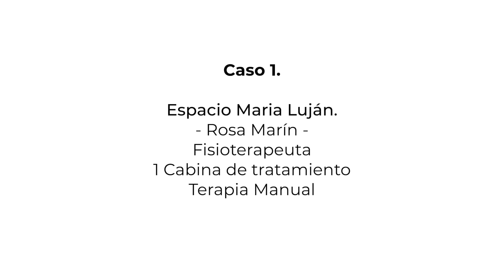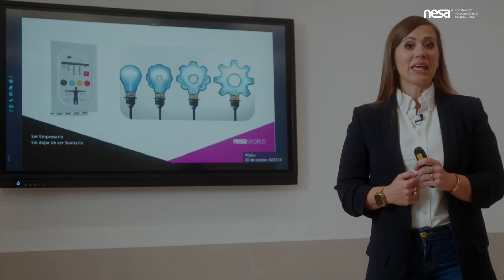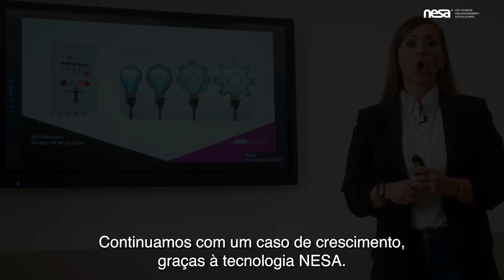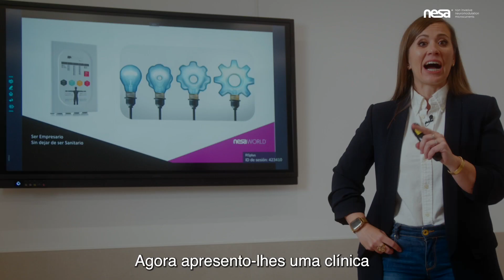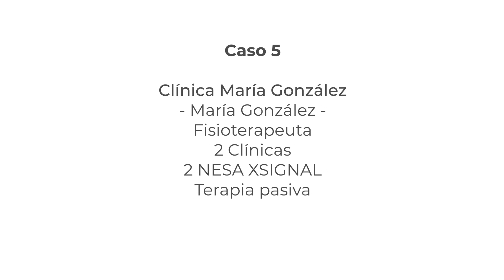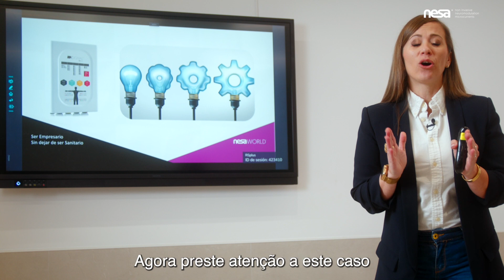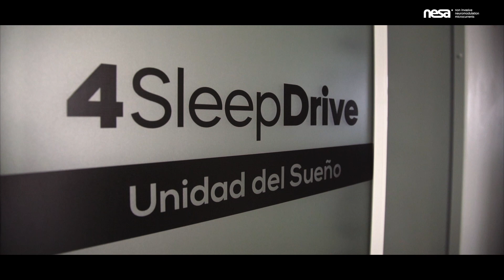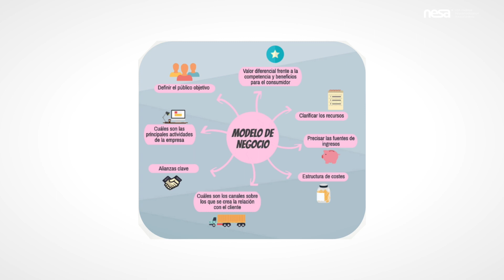Crescimento das clínicas /Growth in clinics with NESA® neuromodulation. 2023 Feat. NESA WORLD®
Neuromodulação não invasiva NESA® ⚡️🔋

💡É importante cuidar do sistema nervoso dos seus pacientes?🧠⚡️

💡Você acha que o sistema nervoso tem alguma importância na recuperação dos seus pacientes? 🔋🧠♻️

💡A qualidade do sono e a regulação dos níveis de cortisol dos vossos doentes é crucial para a melhoria da sua qualidade de vida? 💤 😖

👉 Se respondeu sim a estas perguntas, então dá importância ao sistema nervoso e, por isso, deve pelo menos informar-se sobre a neuromodulação não invasiva NESA® especializada em:

✅ Disfunções do sono (Insónias, parassónias, etc) 😴.

✅ Dor neuropática e/ou com dor corticalizada/crónica😣.

✅ Stress/ansiedade crónica 😧.

✅ Bexiga hiperativa / Incontinência urinária 😳💦.

✅ Cansaço geral ou fadiga muscular constante 💪💦🏃🏻🏃‍♀️

✅ Recuperação acelerada em lesões musculoesqueléticas 💪🏻🦵🏻🤚🏻🦶🏻⚡️♻️🩸

✅ Motilidade intestinal na paralisia cerebral infantil.👶🏼♻️

👉 👨‍⚕️🧑🏻‍⚕️ Se é um profissional de saúde, pode escrever-nos para ou telefonar-nos para e pedir uma demonstração presencial ou online sem compromisso. 📚💯

👉 Se é um particular e acha que o podemos ajudar com a nossa tecnologia, pode encontrar todas as clínicas de saúde com neuromodulação não invasiva NESA® no seguinte

👉 Siga-nos em @nesaworldofficial se quiser receber informações sobre fisiologia e anatomia do sistema nervoso, usos clínicos do NESA®, novidades científicas e académicas sobre neuromodulação e conhecer profissionais de saúde com experiência clínica com a tecnologia.💡🔬📈

🧠 A NESA WORLD está presente em mais de 14 países: 🇪🇸🇵🇹🇮🇹🇳🇱🇱🇹🇵🇱🇷🇴🇨🇴🇪🇨🇲🇽🇵🇪🇦🇪🇭🇷🇫🇷